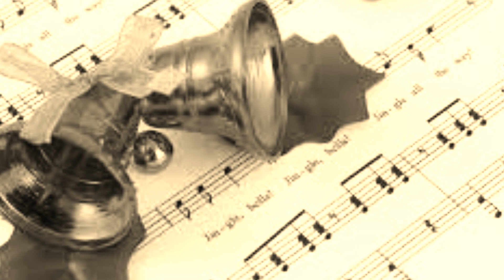Jingle Bells / Pequenino (Keyla's Rap Pierpont Edit) (Brasil)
Merry Christmas to you, from Keyla and me David.:-)
Feliz Natal.